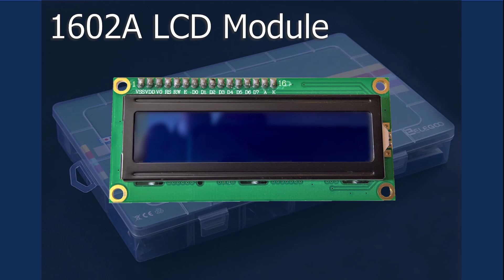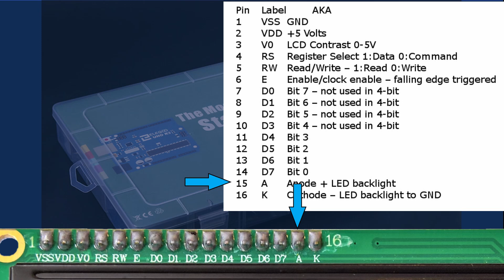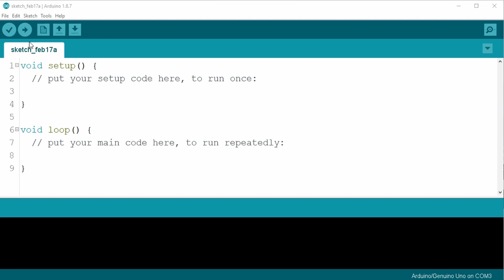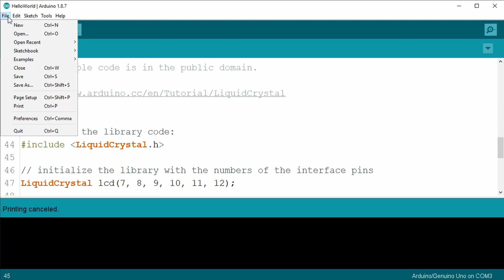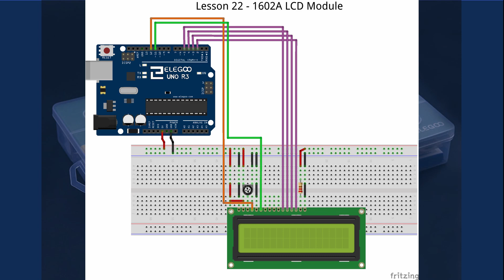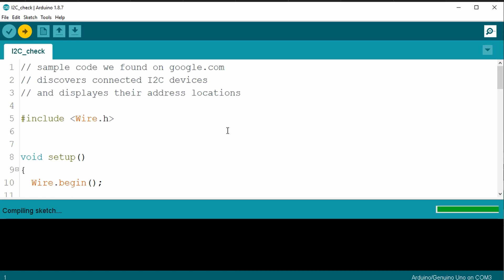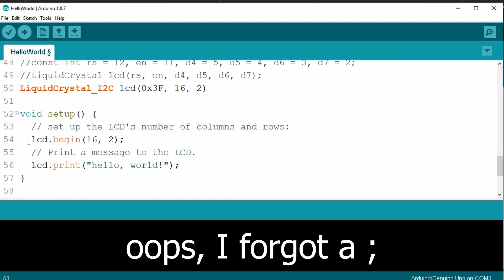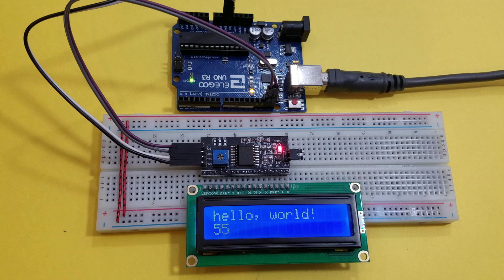Lesson 22 – 1602A LCD Module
1602A Liquid Crystal Display (LCD) Module.  Demonstrate the Elegoo sketch provided in the tutorial covering the LCD Module and simplify the wiring using an I2C LCD adapter module that I purchased separately.  A beginner's guide to the Most Complete Starter Kit by Elegoo.

Hello everyone, I'm Rick the Tech Enthusiast here with the next Elegoo Lesson.  This is the next lesson on my Arduino UNO Series covering the Most Complete Starter Kit by Elegoo.   I try to follow the included tutorial and will point out any changes or corrections as I find them.

As mentioned before, I purchased this Elegoo starter kit and Elegoo isn't sponsoring me.  I just thought it would be fun to do a video of each Lesson as I was learning the Arduino environment.

We’ll need a few things from your Elegoo Arduino UNO kit.  I’ll list the items below.  In this lesson we’re going to check out the LCD display, aka, 1602A LCD Module.  I’ll step through the Elegoo provided tutorial, basically build the tutorial’s example circuit to demonstrate the functionality.  Then I’ll add a I2C 1602A adapter module to simplify the wiring show the changes to the sketch to make this happen.  I hope you enjoy it.

Parts you’ll need for the tutorial:
* Elegoo Arduino UNO R3 board
* The 1602A LCD module
* A 10K potentiometer
* 16 male-to-male jumper wires
* A 220-ohm resistor
* The breadboard

The next lesson will be Lesson 23: Thermometer

Links:
This lesson’s sketch and associated drawings can be found at [Github]

Various Parts can be found: (Note these are Amazon Associates links)
(Full Disclosure: I get a little credit/$ if you purchase a linked item.)
* Elenco 350 Piece Pre-formed Jumper Wire Kit on Amazon
* Logitech M510 Wireless Mouse on Amazon
* Elegoo EL-KIT-001 UNO R3 Project Complete Starter Kit with Tutorial for Arduino (63 Items) on Amazon

* Try Prime Discounted Monthly Offering
* Prime Student 6-month Trial
* Give the Gift of Amazon Prime
* Kindle Unlimited Membership Plans
* Try Audible and Get Two Free Audiobooks
* Amazon.com - Read eBooks using the FREE Kindle Reading App on Most Devices

Sign up and fund an M1 account using the link, and we'll both get $10 to invest

This is another video for my Arduino tutorial series.